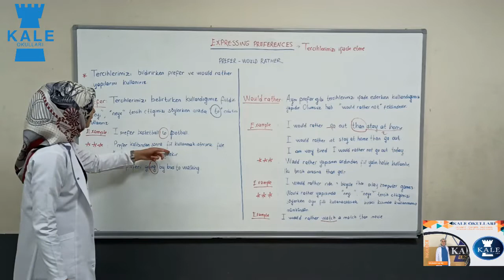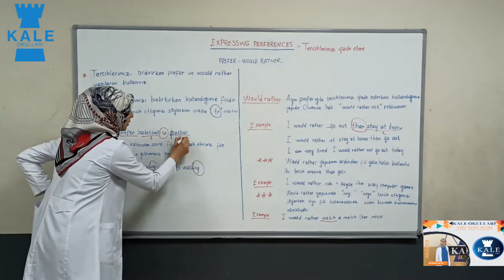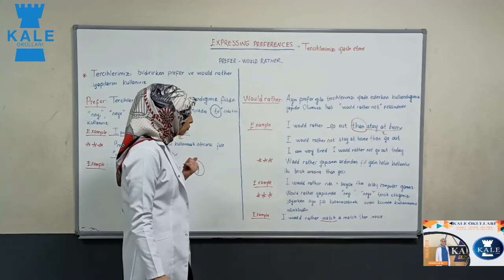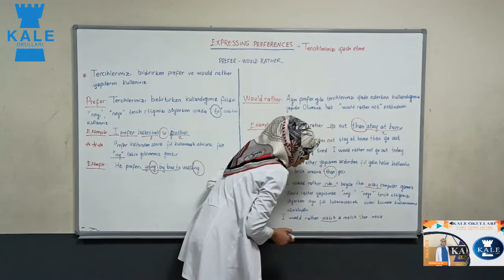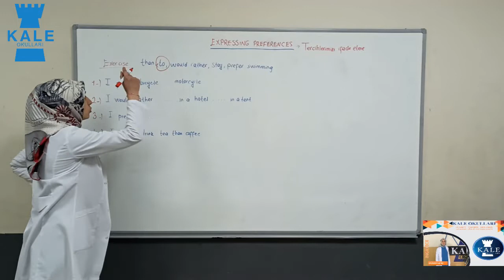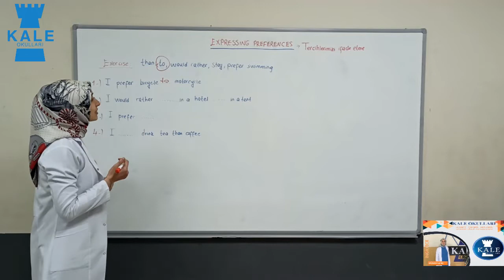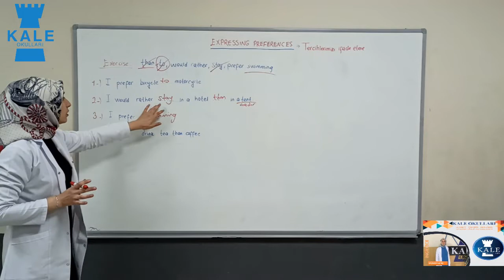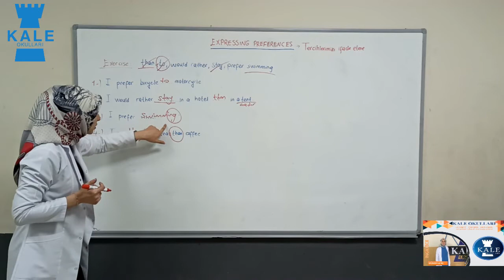İNGİLİZCE (11. SINIF) 3. DERS